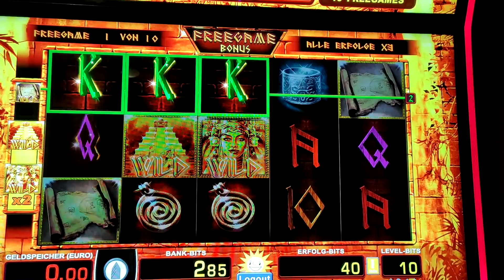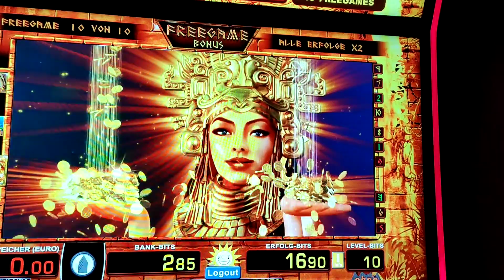Tiwanaku 🌞 Spielhalle - Spielothek - 10 Freispiele und BIG Win shorts 2 - 👍 it 😘 - THX!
Freizeit Sucht Spiel spielen Spieler Maschine Merkur Euro Echtgeld Bits gewinnen verlieren Gewinn Verlust Slot